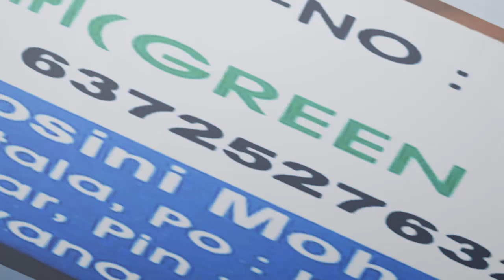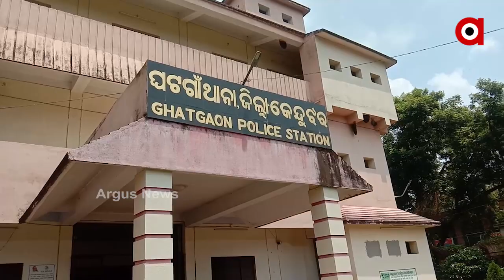420 ମହିଳା..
420 ମହିଳା ..ଗ୍ରୀନ୍ କାର୍ଡ ନାଁରେ ଠକେଇ..ଲକ୍ଷ ଲକ୍ଷ ଟଙ୍କାର ଲୁଟ୍ ...  ଆଶା ଦେଇ ଶହ ଶହ ମହିଳାଙ୍କୁ ଚୂନ ଲଗାଇଲା ମହିଳା । ଗ୍ରୀନ କାର୍ଡ ଓ ସରକାରୀ ସୁବିଧା ମିଳିବ କହି ଲକ୍ଷାଧିକ ଟଙ୍କାର ଲୁଟ୍ ...